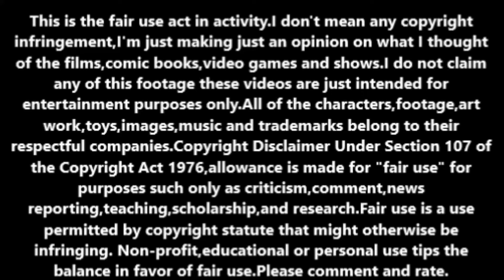Special Topic: Disney has already introduced a Latina Princess yet she's hardly brought up.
Air Force